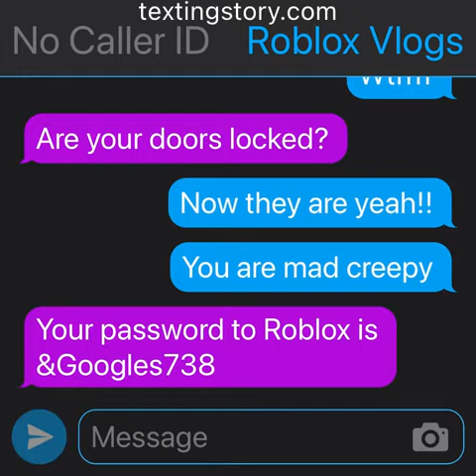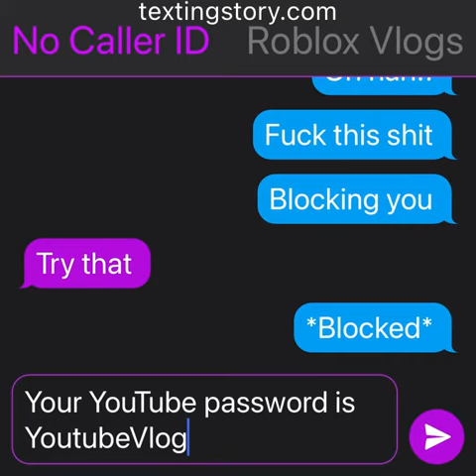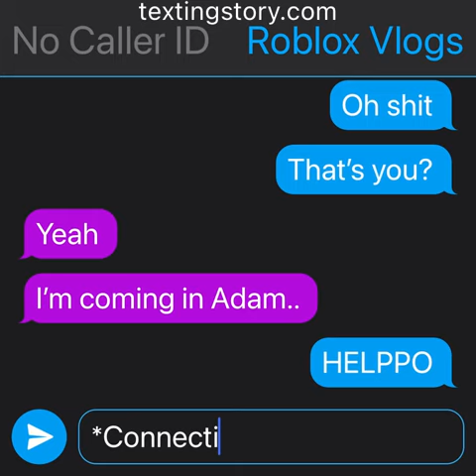No Caller ID has struck once again!